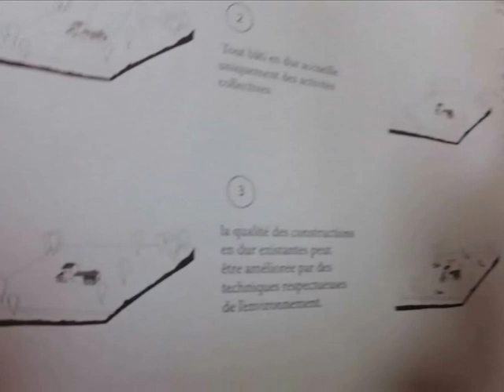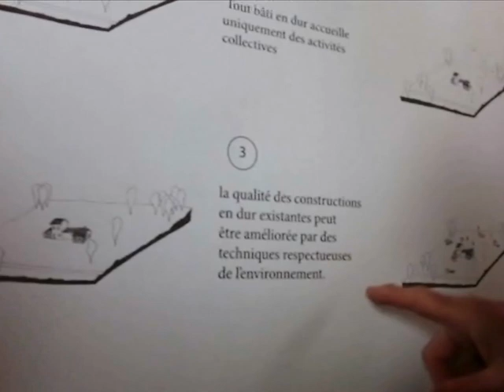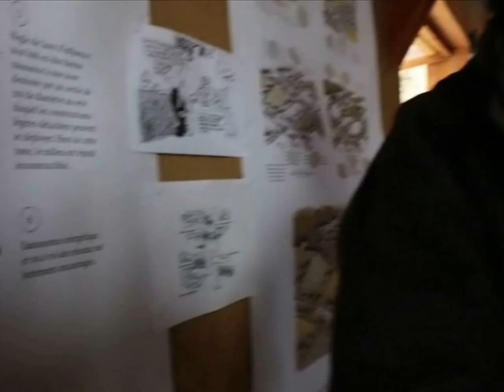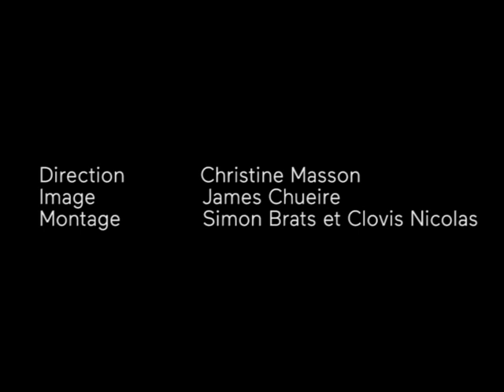Notre-Dame-des-Landes, une expérimentation des Communs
Que défendent les zadistes de Notre Dame des Landes depuis l’abandon du projet de l’aéroport ? Moins couvert par les médias et les réseaux sociaux, le collectif constitué sur NDdL n’a pourtant pas baissé la garde sur sa mobilisation dans une lutte devenue plus administrative, afin de construire un avenir commun. Sous le signe de « l’expérimentation » et de la gestion collective d’un territoire, ils défendent le droit d’inventer une nouvelle façon de vivre ensemble, de faire société dans une économie où chacun trouve librement sa place en harmonie avec le monde vivant dont l’humain n’est qu’une composante. Retrouvez à travers ce petit film, réalisé à l’occasion de la conférence du 16 mai 2019 « Les pionniers de l’après-pétrole » à l'auditorium de la Halle aux sucres à Dunkerque un choix de vie qui questionne l’habiter contemporain et la domination du profit personnel sur les enjeux sociétaux d’intérêt commun, jusqu’à menacer la survie  de notre espèce.

Remerciements chaleureux :
Aux habitants de la ZAD Notre-Dame-des-Landes pour leur accueil sur chacun des lieux et leur disponibilité enthousiaste dans les échanges, à Michel, Joël, Angélique en particulier, pour leur précieuse contribution.